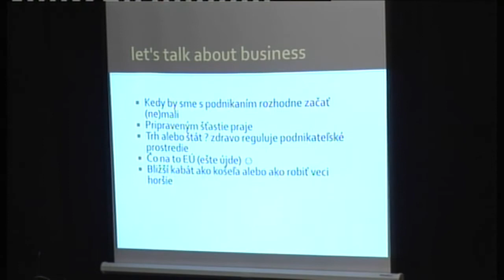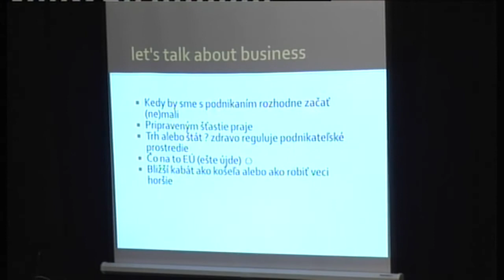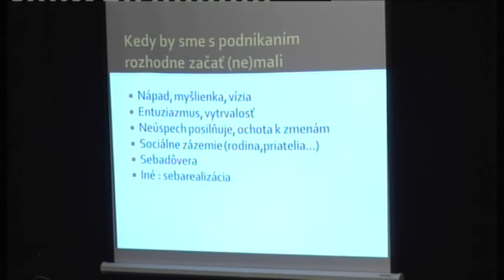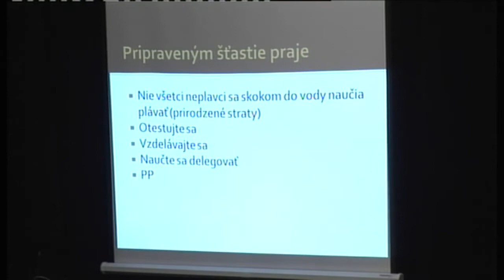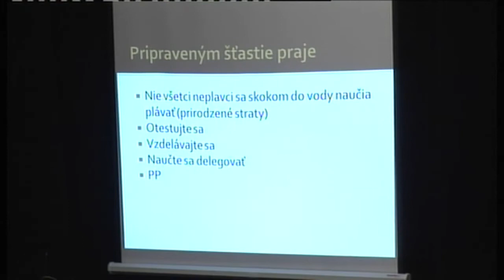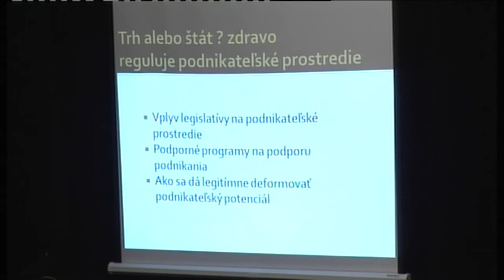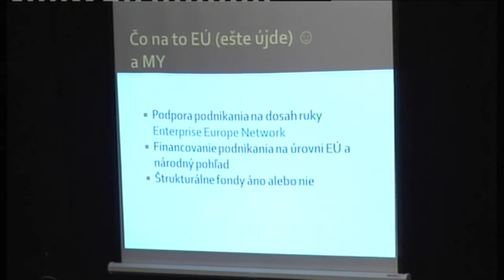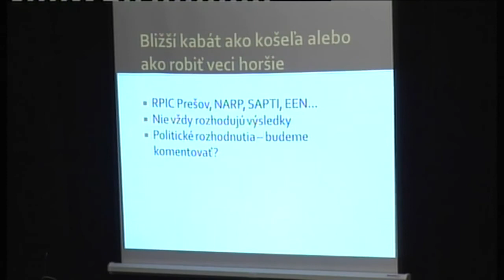Entrepreneurship: Yes and No | Rastislav Tkac | TEDxPrešov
Since my graduation at Slovak University of Technology in Bratislava, I have occupied managerial positions in private companies. Since 1999, I have been engaged actively in Business support at the national and international level.
RPIC Prešov : Director
SAPTI (Slovak Association of Business and Technology incubators) : Chairman
NARP (National Association of Business Development) : Vicepresident
Comitee for Economic Affairs Slovak Republic, Comission for Technological Development and Innovation : Member
People tend to list at first 10 reasons why is something impossible than 1 reason why it is possible. I like to be in the second group :).
Motto : Let´s do things differently.